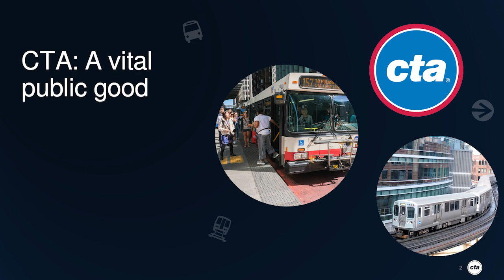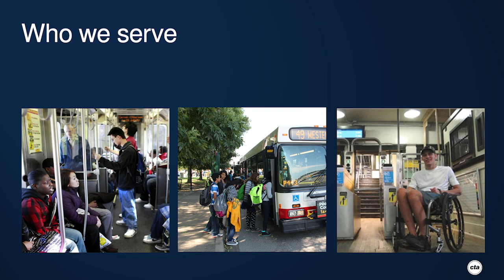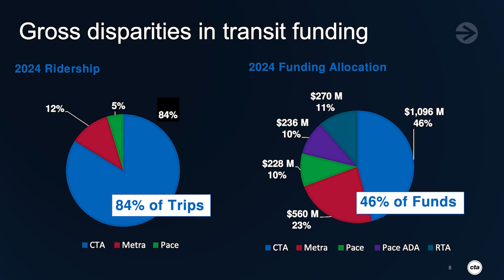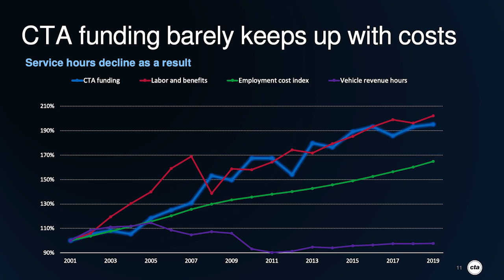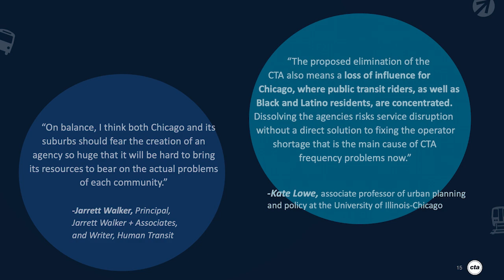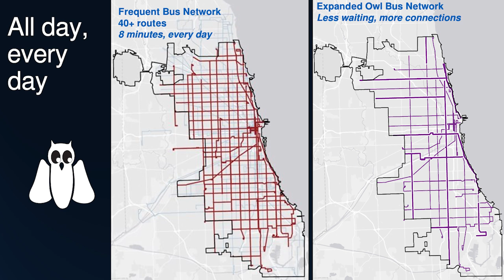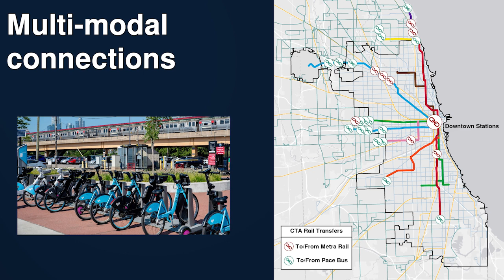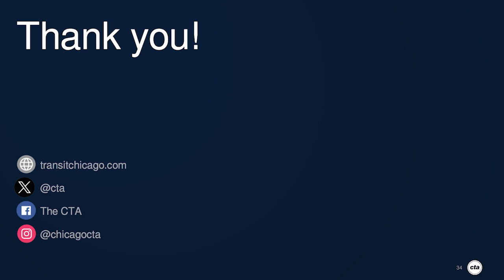Dorval R. Carter, Jr., President, Chicago Transit Authority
Dorval R. Carter, Jr.
President, Chicago Transit Authority

As President of the CTA, Dorval R. Carter, Jr. oversees more than 10,000 employees and helps ensure that everyone works together in adhering to the agency's mission of delivering quality, affordable transit services that link people, jobs and communities.

Appointed as CTA President in 2015, Mr. Carter has led the way for unprecedented investment in CTA. Under Mayors Rahm Emanuel and Lori Lightfoot, Mr. Carter has overseen more than $8 billion of projects completed, begun or announced—including the largest construction project in CTA history (the Red and Purple Modernization), the largest railcar order in the agency’s history, and the reconstruction/rehabilitation of more than 40 rail stations.

Prior to becoming CTA President, Mr. Carter served as the Acting Chief of Staff to U.S. Department of Transportation Secretary Anthony Foxx, managing a department with more than 55,000 employees and a $70 billion budget that oversees air, maritime and surface transportation.

Prior to that, Mr. Carter served as Acting Deputy Administrator for the Federal Transit Administration (FTA) as well as FTA’s Chief Counsel, where he provided support to the Department of Transportation’s General Counsel on legal matters concerning the federal transit program.

Mr. Carter is the recipient of numerous awards and honors, including the 2019 Motorola Foundation Excellence in Public Service Award from the Civic Federation of Chicago; the Transportation Research Board’s 2021 Thomas B. Deen Distinguished Lectureship; and most recently the American Public Transportation Association’s (APTA) 2021 Outstanding Public Transportation Manager Award, the same year the CTA was named APTA’s Outstanding Public Transportation System.

A graduate of Carroll University in Waukesha, Wisconsin, where he is Chairman of the Board of Trustees, Mr. Carter also holds a Juris Doctor degree from Howard University School of Law. He is a proud member of Alpha Phi Alpha Fraternity, Inc., as well as the Illinois and Federal bar associations.